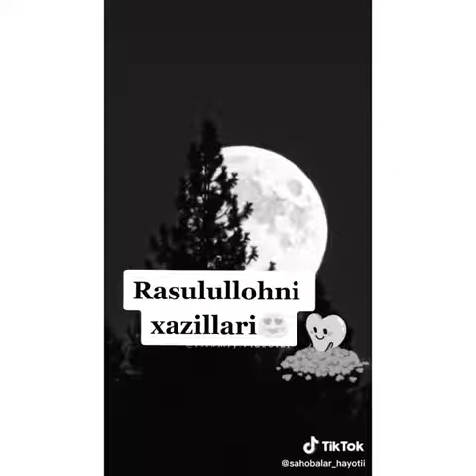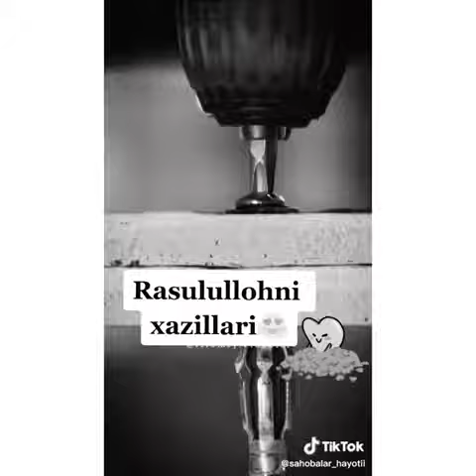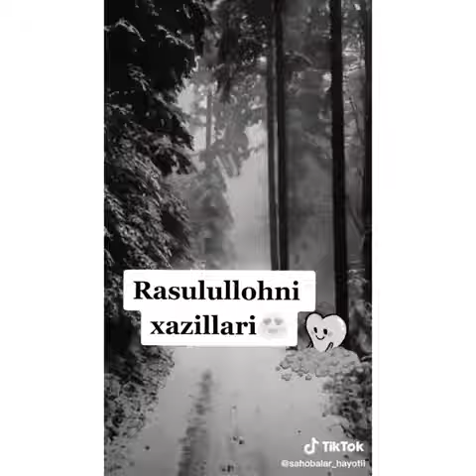Musulmon bo’lsangiz like bosing ilm tarqalsin amiyn🥺🥺🥺🥺☝🏻